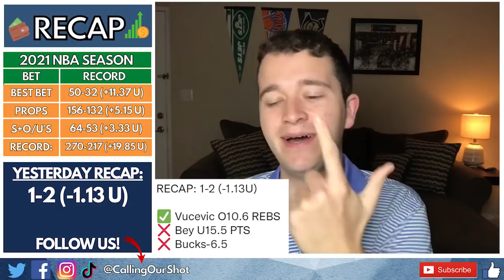Monday's NBA Best Bets & Picks: Player Props, Spreads & O/U's for January 31st (1/31/22)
Monday's NBA Best Bets, Free Picks & Predictions for January 31st (1/31/22)! We are back with 3 Player Props & 1 spread pick! Here are my free picks & predictions for Monday's NBA slate.

Games We Talked About:
Knicks vs. Kings
Thunder vs. Blazers
Pacers vs. Clippers
Cavaliers vs. Pelicans

BetMGM Promo Offer:
BetMGM is giving new customers $200 FREE when a 3-pointer is hit in any game!
1.
2. Deposit $10 (minimum)
3. Make a ML Bet on any NBA Game!
If your team makes a three, you get paid! Simple as that!

Bucks vs. Blazers
Nuggets vs. Bucks
Cavaliers vs. Pistons

LIVESTREAMS ARE BACK.

Podcast live this morning at 10AM EST!

Powered by @Dimerscom

Let me know your best bet down below!

Let's make some money this NBA season!